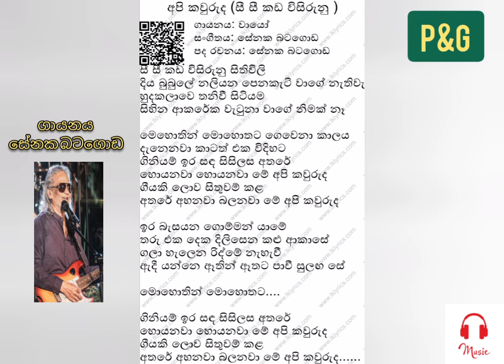ලස්සනසිංදු අපි කවුරුද...(සේනක බටගොඩ)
ගායනය-සේනක බටගොඩ
ලස්සන සිංදු